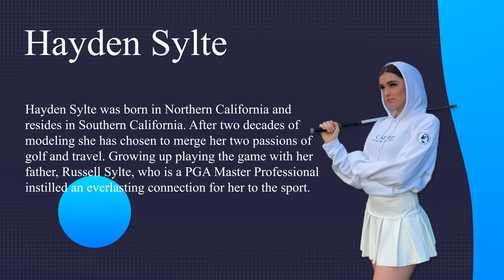Hayden Sylte: Meet Golf’s Newest Stunning Star | Golf Swing 2020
Welcome to my Golf Channel. This YouTube channel is designed to help you play better golf, also to help you enjoy your golf more!